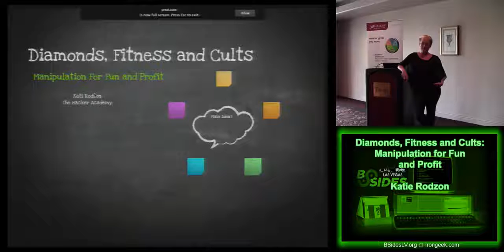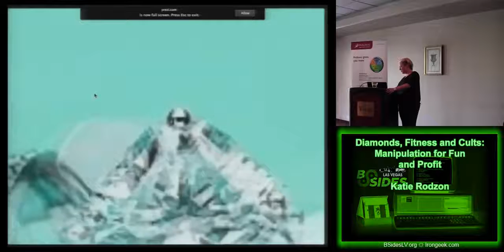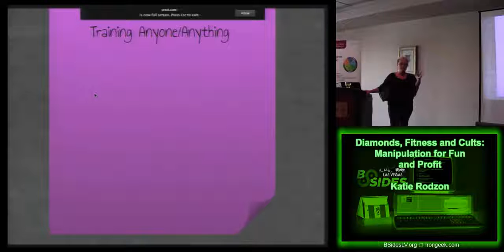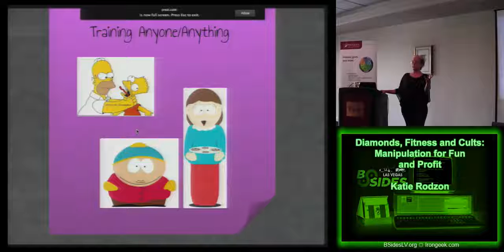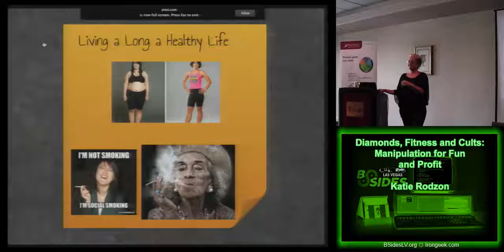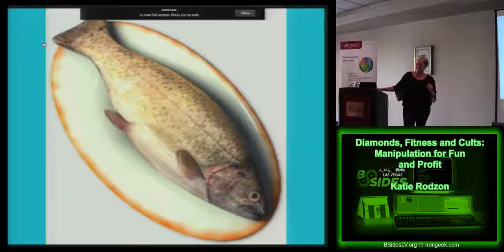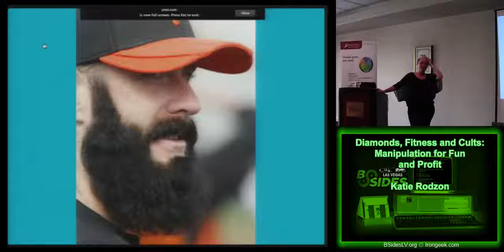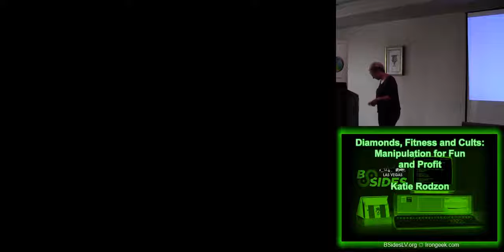BSidesLV 2013 2 1 1 Diamonds, Fitness and Cults Manipulation for Fun and Profit Katie Rodzon